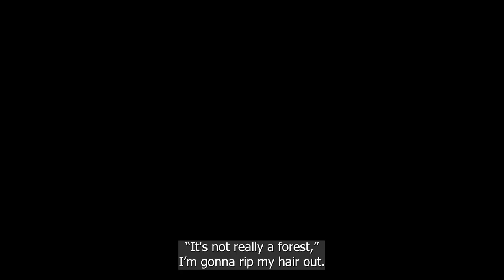youtube video #-DmgHsIPlGo